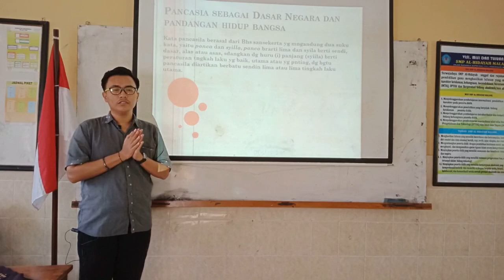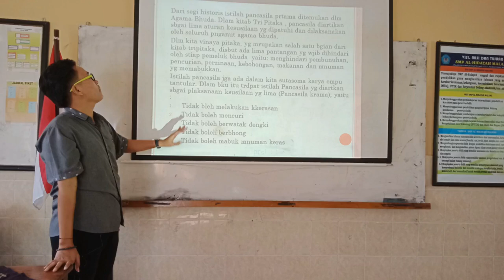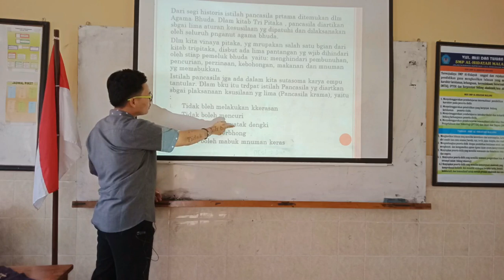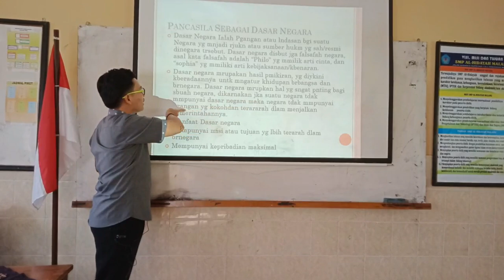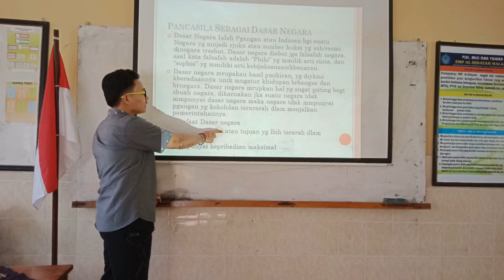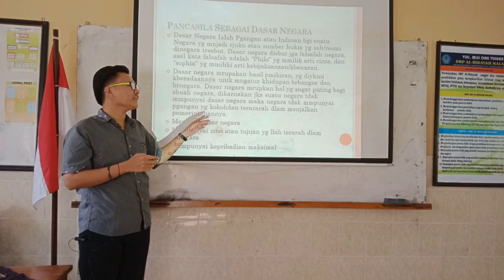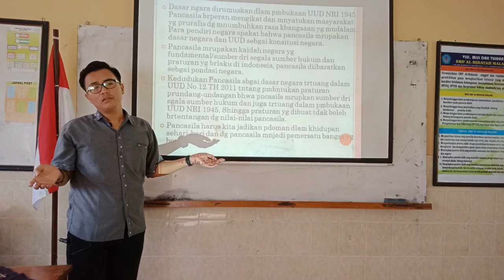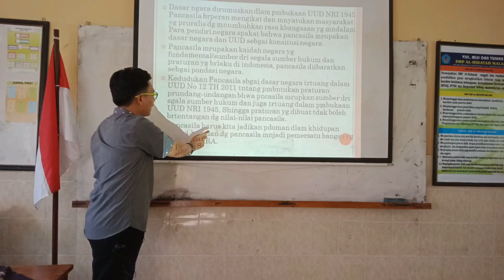BelajarbersamaSUKMA: KELAS 8 SMP Al-Hidayah | PKN | BAB 1 | KEDUDUKAN DAN FUNGSI PANCASILA